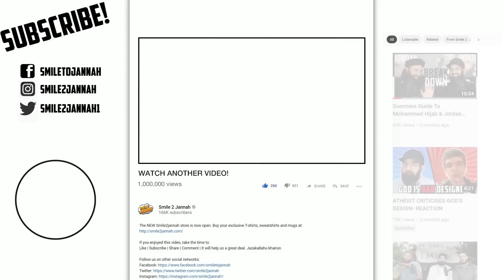THEY DIDN'T MENTION THIS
Erling Haaland and Jack Grealish's tribute to Khabib Nurmagomedov after Bournemouth win. But the lesson we get from this is priceless.